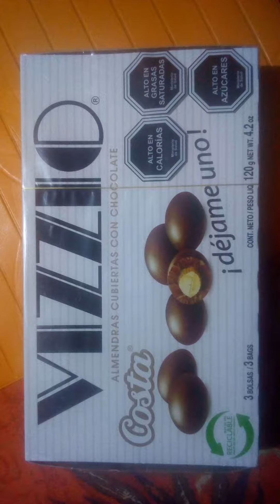Festejo del día del padre en El Pueblito de Cochabamba, Bolivia